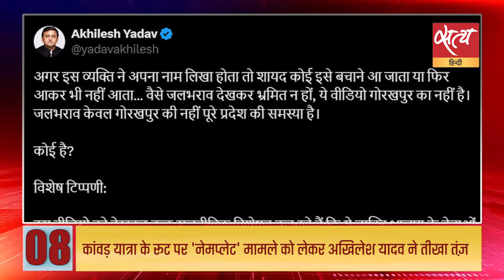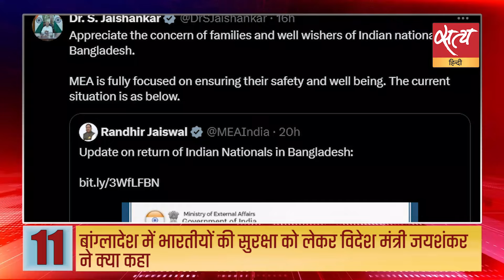Satya Hindi news Bulletin | 21 जुलाई दोपहर 2 बजे तक की खबरें | CONGRESS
Satya Hindi news Bulletin | केदारनाथ यात्रा मार्ग पर हुआ भूस्खलन, 3 यात्रियों की मौत, 2 घायल :रिपोर्ट | सर्वदलीय बैठक के लिए पहुंचने पर क्या बोले विपक्षी नेता